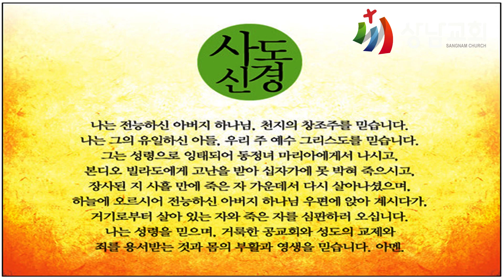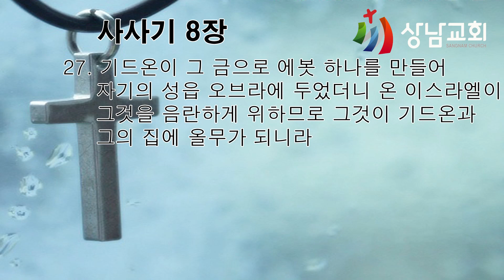가정예배 / 사사기 8장 27절 / 포장된 욕막,노골적인 욕망 / 이일광 목사